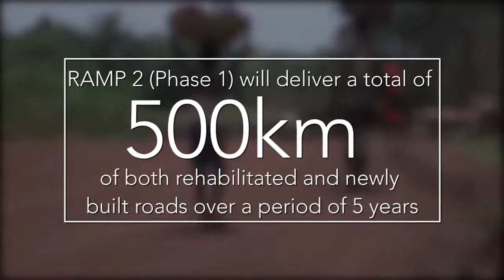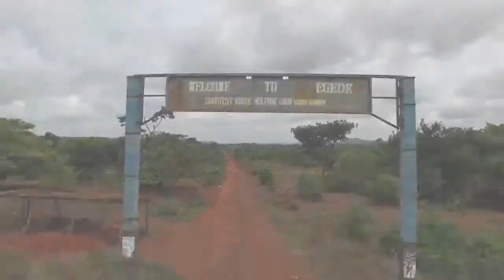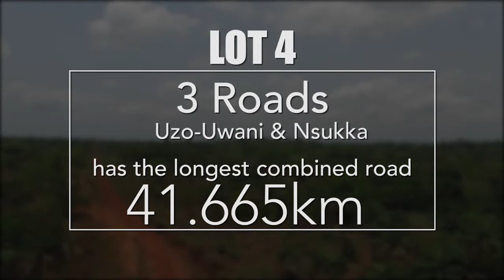Enugu RAMP Baseline Documentary